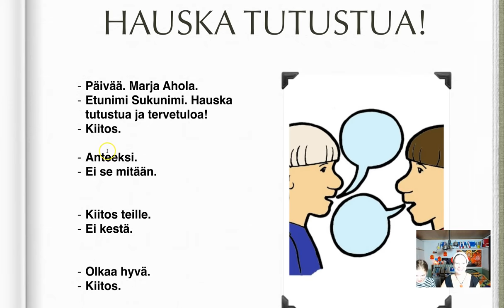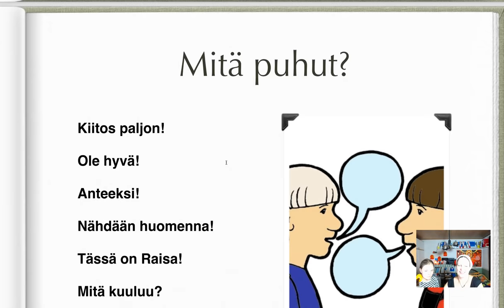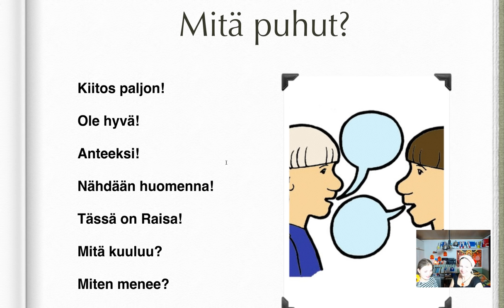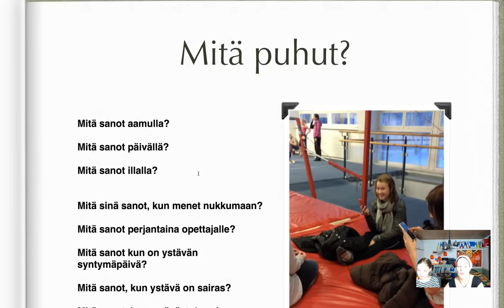Tervehdykset ja esittäytyminen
Marja ja Aippi

- Päivää. Marja Ahola.
- Etunimi Sukunimi. Hauska
tutustua ja tervetuloa!
- Kiitos.
- Anteeksi.
- Ei se mitään.
- Kiitos teille.
- Ei kestä.
- Olkaa hyvä. Ole hyvä.
- Kiitos.

- Hei Raisa!
- No moi! Mitä kuuluu?
- Kiitos hyvää. Entä sinulle? - Kiitos hyvää.
- Terve Raisa!
- Onpa kiva nähdä sinua! - Miten menee?
- Kiitos, ihan hyvin.
- No moi, Raisa!
- Moi! Mitäs kuuluu?
- Mitäs tässä. Entäs sulle? - Ei mitään erikoista.
- Nähdään huomenna! - Nähdään!

- Kiitos paljon!
- Eipä kestä!

- Ole hyvä!
-Kiitos!

- Anteeksi!
- Ei se mitään!

- Nähdään huomenna!
- Nähdään!

- Tässä on Raisa!
- Hauska tutustua!

- Mitä kuuluu?
- Hyvää, kiitos!

- Miten menee?
- Kiitos, hyvin!

- Mitä sanot aamulla?
- Huomenta!

- Mitä sanot päivällä?
- Päivää!

_ Mitä sanot illalla?
- Iltaa!

- Mitä sinä sanot, kun menet nukkumaan?
- Hyvää yötä!

- Mitä sanot perjantaina?
- HYvää viikonloppua!

- Mitä sanot kun on ystävän syntymäpäivä?
- Hyvää syntymäpäivää! Paljon onnea!

- Mitä sanot, kun ystävä on sairas?
- Parane pian!

- Mitä sanot, kun ystävä tulee sinun kotiin?
- Tervetuloa!